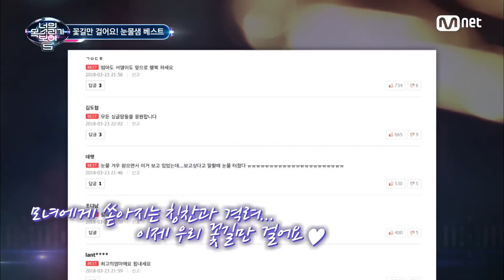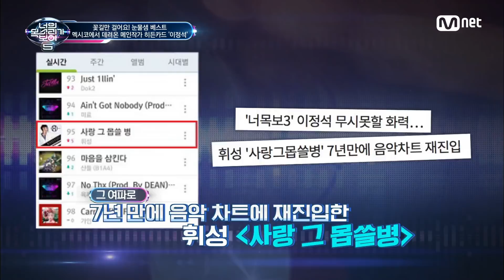I Can See Your Voice 5 이특을 울린 ′울산 싱글맘′.. 방송 후 근황? 180427 EP.13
다시 봐도 감동적인 울산 싱글맘 홍유진님의 무대..

그동안 너의 목소리가 보여5를 사랑해주셔서 감사합니다